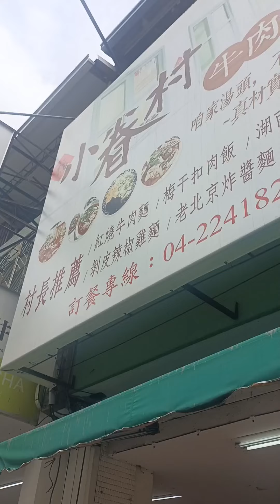辣椒真的是麵的靈魂，小眷村的麵的辣椒有多種選擇，讓喜歡吃麵的朋友有不一樣的體驗